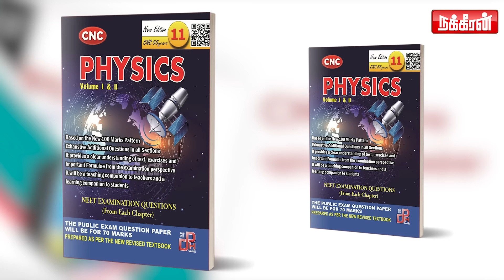என்ன மாத்திரை? எதற்கு மாத்திரை? மறைத்த கணவர் மாமனார் செய்த சம்பவம்! Valakku En | Santhakumari